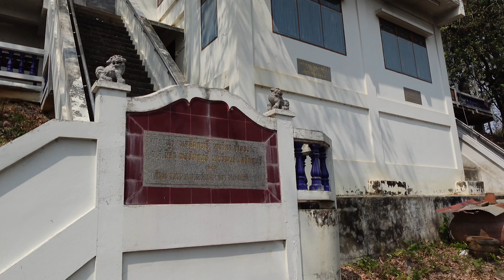Les Secrets des Bouddhas du Monde Entier Révélés au Wat Nong Hoi de Ratchaburi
Plongez dans l'univers fascinant du Wat Nong Hoi Phra Aram Luang à Ratchaburi. Ce temple majestueux vous ouvre les portes d'une collection unique de Bouddhas issus de différentes cultures, incluant des représentations chinoises, thaïlandaises et indiennes. Découvrez des peintures murales détaillant l'histoire des Bouddhas et un Bouddha de la fortune qui promet chance et prospérité à ceux qui le visitent.

By GLG